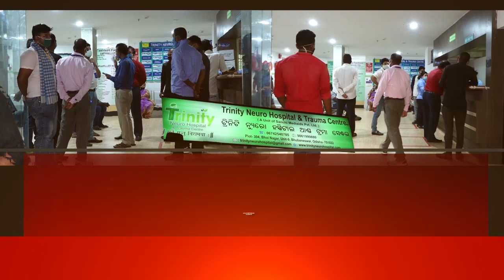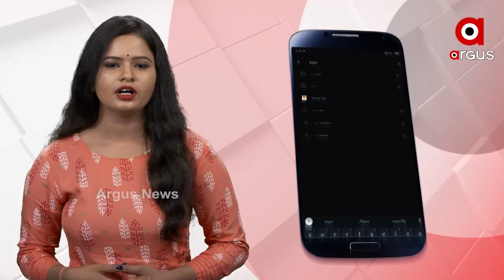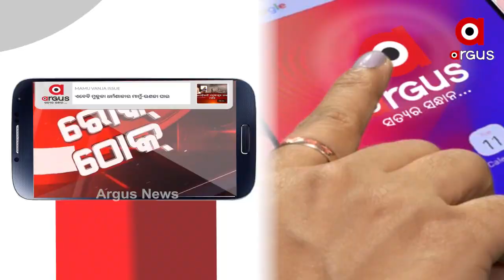ଭୁବନେଶ୍ବରରେ ଘରୋଇ ହସ୍ପିଟାଲର ମନାମାନୀ ।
ଭୁବନେଶ୍ବରରେ ଘରୋଇ ହସ୍ପିଟାଲର ମନାମାନୀ । 19 ଦିନ ଅନ୍ଧାରରେ ରୋଗୀଙ୍କ ସମ୍ପର୍କୀୟକୁ ରଖିବା ପରେ ବର୍ତ୍ତମାନ ରୋଗୀଙ୍କ ମୃତ୍ୟୁ ପରେ ଛାଡୁନାହାଁନ୍ତି ମୃତଦେହ । 19 ଦିନ ଧରି ରୋଗୀ ସମ୍ପର୍କରେ କୌଣସି ସୂଚନା ଦେଉନଥିଲେ କର୍ତ୍ତୃପକ୍ଷ । ଏବେ ଡାକ୍ତରମାନେ ଦେଉଛନ୍ତି ସମ୍ବେଦନହୀନ ମନ୍ତବ୍ୟ ।.